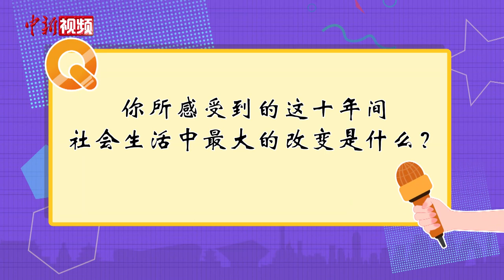【二十大同期声】北京街采：感受最深的“十年之变”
十年来，中国社会飞速发展，为我们每个人的工作生活带来了实实在在的改变。十年前的你在哪里？如果可以向十年前的自己“剧透”一件事，你会说什么？你所感受到的这十年间社会生活中最大的改变是什么？跟随小新的镜头来听听大家怎么说。